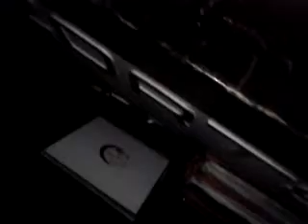Carlos Alfonsin @ Cortez (La Plata) 24.09.2011